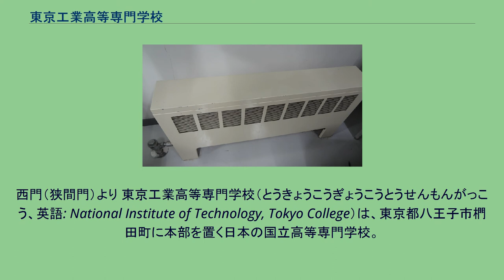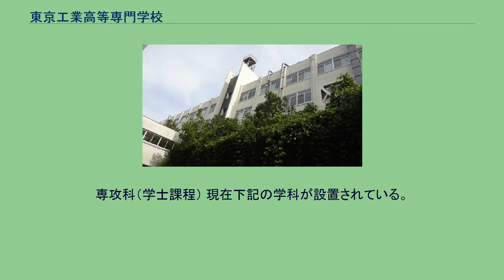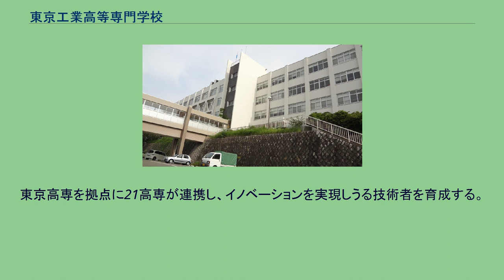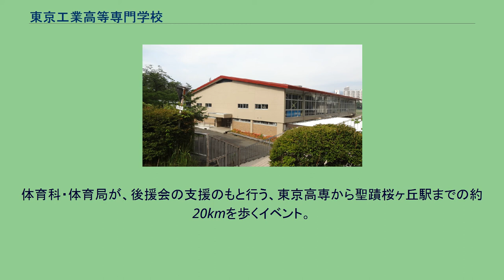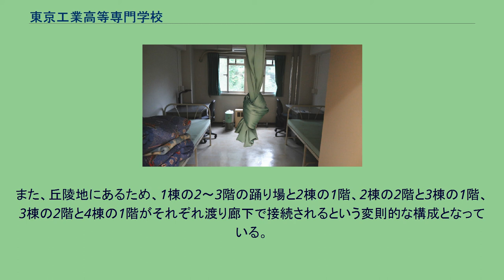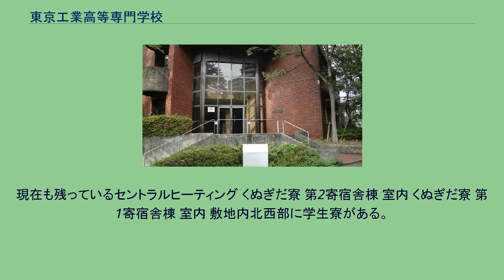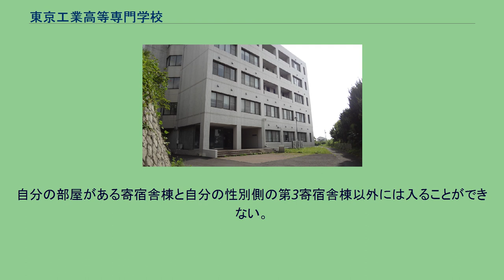東京工業高等専門学校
西門（狭間門）より 東京工業高等専門学校（とうきょうこうぎょうこうとうせんもんがっこう、英語: National Institute of Technology, Tokyo College）は、東京都八王子市椚田町に本部を置く日本の国立高等専門学校。
1965年に設置された。
略称は東京高専。
東京工業高等専門学校は東京都八王子市にキャンパスをもち、準学士課程5学科学士課程3学科を擁する高等専門学校。
国立高専4期校として1965年に設置された。
2005年度から準学士課程に限り、全国的に珍しく、1年生で全学科の実習を行い、2年生で所属学科の決定がされる実質の一括入試を行っている。
教育目標は次の通り定められた。
技術と地球環境保全との関係を理解し、技術者に求められる危機・安全に関する倫理観と的確な行動規範を身につけた技術者を育成する 日本語及び英語によるコミュニケーション能力を身につけ、国際的に活躍しうる素養を持った技術者を育成する 基礎学力の上に、実践力、創造力、研究開発能力を身につけた技術者を育成する 生涯にわたる自己啓発能力や健康管理能力及び社会の変化に的確に対応できる柔軟性を身につけた技術者を育成する これらは、初代校長である岡俊平が次に掲げた教育方針を元にしている。
どのような局面にも対処できる柔軟な心と、いかなる困難も乗り切りうる強固な意志と、あらゆる試練に耐えうる健全な身体とを持ち、しかも人間として好ましい味と深みとのある人柄であり、必要な学問と技術との基礎を充分身につけていて、いつでもどこでも自由に応用できる能力があり、長い一生を通じて限りなく伸び続けていくことの出来る潜在能力のある人物を育成する。
—岡 俊平、国立東京工業高等専門学校 国立高専4期校として1965年に設置された。
本部（東京都八王子市椚田町1220-2） 公共交通機関からの所要時間は下記のとおりである。
学科（準学士課程） 現在下記の学科が設置されている。
括弧内は略称。
修業年限は5年間。
卒業すると準学士の称号を使用することができる。
専攻科（学士課程） 現在下記の学科が設置されている。
括弧内は略称。
各科の専門教育を受講する。
2年間の専攻科教育の終了後、大学評価・学位授与機構に論文を提出し審査に合格すると学士の学位が与えられる。
本科（準学士課程） 過去に下記の学科が設置されていた。
括弧内は略称。
2005年度より1年生では学科に関係ないクラス編成を行っている。
入学試験にて学科が配属されるが、仮所属とされる。
1年生では「ものづくり基礎工学」と称する科目で全ての実験・実習を行う。
1年生最後には希望学科の調査を行い、所属学科の決定がされる。
各学科には定員があり、それを超えて希望が集まると入学時の成績と面接により点数化され、上位から定員までの学生がその学科に進級できる。
残りの学生は他の学科に回ることになる。
実質の一括入試である。
この制度により、自分の希望しない学科に配属されてしまう場合があるため、第2学年時に転科をすることができる制度がある。
社会実装教育 社会実装教育として「KOSEN発“イノベーティブ・ジャパン”プロジェクト」に定評がある。
東京高専を拠点に21高専が連携し、イノベーションを実現しうる技術者を育成する。
現在下記の部活・同好会がある。
文化祭は、所在地が椚田町であることから、くぬぎだ祭と呼ばれる。
部活動やクラスごとの模擬店のほか、部活動の催し物、ステージなどがある。
また、サイエンスフェスタが同時開催される。
主に地域住民に向けて高学年の研究発表や学科・協賛企業による催し物がある。
体育祭は、スポーツ大会と呼ばれる。
学科（M,D,E,J,C）と専攻科・教員の6つに分けポイント制で競う。
女子と女装した男子のみ参加できる競技や、速さだけでなく面白さを競う部活対抗競技等もある。
体育科・体育局が、後援会の支援のもと行う、東京高専から聖蹟桜ヶ丘駅までの約20kmを歩くイベント。
1994年度からの恒例行事。
学校関係者以外も申し込めば参加可能。
2007年度～2009年度まで1年生は原則全員参加だったが、2010年度（雨天による）・2011年度（東日本大震災による）の大会中止後、2012年度は任意参加になった。
また、雨天でも実施するようになった。
主に体育局が中心になって行う。
体育館で1チーム6人で球技を行うイベント...